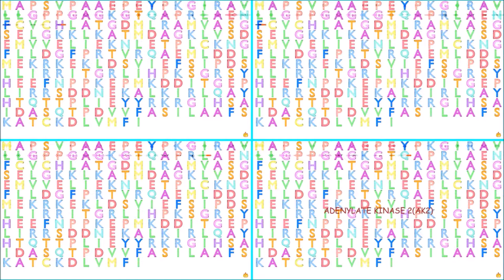Gene Music Quartet Using Sequence of Adenylate Kinase 2 (AK2)